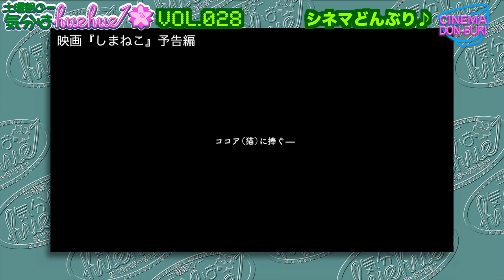世界初★猫語台詞映画!?擬人化猫のハートフル物語映画『しまねこ』今関あきよし監督インタビュー土曜朝の…気分はhuehue↑ vol.028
10月12日(土)朝10:45〜配信開始★

猫が主人公の映画なのに猫が出てこない映画!?
番組史上初★２週連続今関あきよし監督作品の紹介❣️
瀬戸内の美しい景色の中で展開される「猫」の物語。
しかし、この物語には悲しい現実の裏側があった！
なぜ本作を制作したのか？
しかも『顔さんの仕事」の２ヶ月後にはクランクイン!?
今関監督どんだけ元気やねん!?
というお話をいっぱいお話いただきました♪

インタビューゲスト：今関あきよし

映画『しまねこ』　監督：今関あきよし、脚本：小林弘利
出演：鎌田らい樹、増井湖々、美咲姫、利重剛、大島ハコ、佐伯日奈子ほか
10月19日（土）〜シアターセブンにて公開 ★初日舞台挨拶★

映画『顔さんの仕事』　企画・制作・監督：今関あきよし
出演：顔振発、三留まゆみ、柏豪
10月19日（土）〜シアターセブンにて公開 ★初日舞台挨拶★

映画『とりつくしま』監督・脚本：東かほり
出演：橋本 紡、櫛島想史、小川未祐、楠田悠人、小泉今日子 他
9月27日（金）〜テアトル梅田にて１週間限定公開
10月18日（金）〜出町座、19日(土)〜元町映画館にて公開
舞台挨拶：9/28(土)テアトル梅田、10/19(土)元町映画館、20(日)出町座

映画『パドレ・プロジェクト』監督・プロデュース：武内剛
脚本・構成：吾妻蓮　撮影監督：成富紀之
9月27日(金)〜アップリンク京都、9月28日（土）〜シアターセブン、元町映画館にて公開
28日(土)、29日(日)監督舞台挨拶あります★